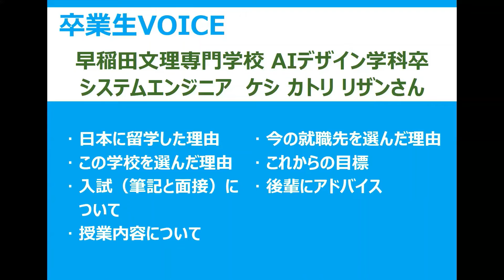卒業生voice 早稲田文理専門学校卒 AIデザイン学科卒 システムエンジニア ケシ カトリ リザンさん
※音が小さいため字幕を入れています。

‹内容›
0:10 日本に留学した理由
1:07 この学校を選んだ理由
2:39 入試（筆記と面接）について
4:16 授業内容について
5:58 今の就職先を選んだ理由
6:55 これからの目標
7:15 後輩にアドバイス

‹HP›
▼東専各